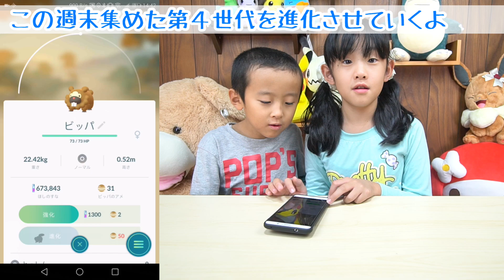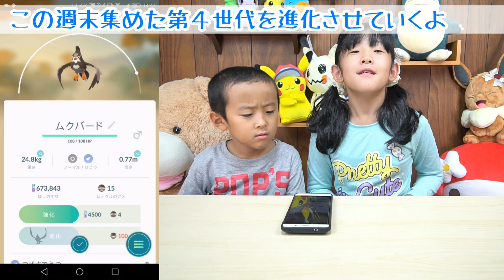【ポケモンGO】第4世代シンオウ地方のポケモン追加いろいろゲットしてみたよ#124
いよいよポケモンGOの世界にも、第4世代・ダイヤモンドパール・シンオウ地方のポケモン達が登場するようになりました。
あやはや達も第4世代のご三家から、今ゲットできるポケモンをいろいろゲットしてみました。

▼前の動画：色違いメタグロス格好良すぎ！ダンバルの10月コミュニティ・デイ：

色違いチコリータだけじゃなかったミュウツー・？？？？？？の９月コミュニティデイ

ケンタロスが欲しい！7kmたまご49個1日で孵化したら驚愕の結果になりました

幻のポケモン・セレビィ２体同時ゲット！時を超えるポケモン追え完結

セレビィSPリサーチ！時を超えるポケモンを追いかけてやっとここまで

イーブイコミュニティデイ・進化先も色違いコンプ目指して全力挑戦

ゼニガメコミュニティデイ色違いやサングラス・フリーザもゲットのコンプ

アンノーンが嬉しいスペシャルウィークエンド！映画をみたらもっと楽しいポケモンが湧きすぎです

伝説レジスチル・サンダーデイで色違いだけじゃなかったママアカ大健闘

【 他にもこんなポケモン動画もあげてます】
マクドナルド【ハッピーセット】伝説のポケモンでた！ポケモンガオーレ開封してみたよ

【付録レビュー】かわいいピカチュウリュックのポケモンぴあ Pokemon The Movie 20th titles Anniversary Book開封

【チョコエッグ】ポケットモンスターサン＆ムーンを20個開封したら衝撃の結果だった

*　見てくれてありがとう  *